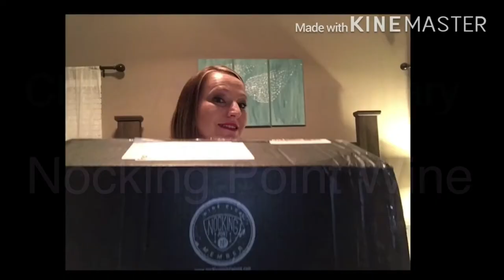Nocking Point wine subscription unboxing spring/March 2018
I love Nocking Point wine!